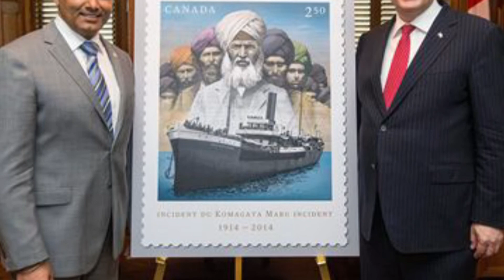Play on Kama Gata Maru in Edmonton